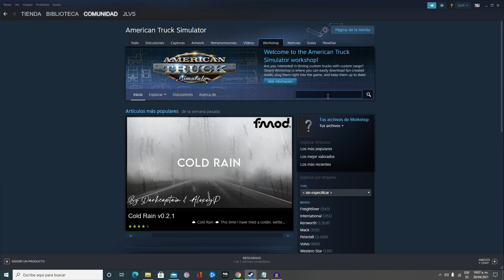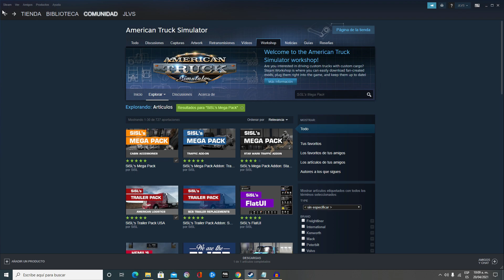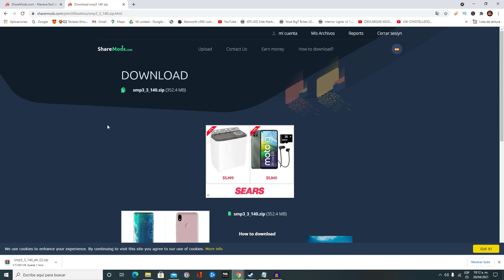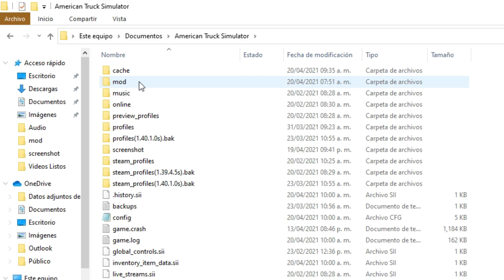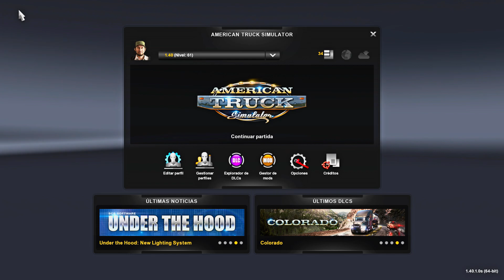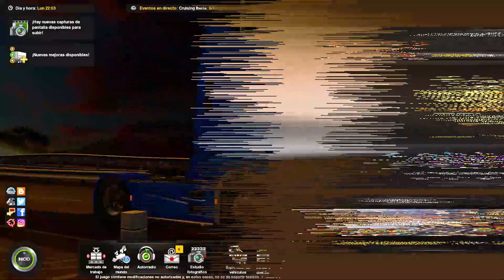Accesorios en la cabina ATS 1.40 - 1.41 │Mod de accesorios en la cabina ETS2 1.40 - 1.41 │SiSL's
Canales amigos

Mi PC